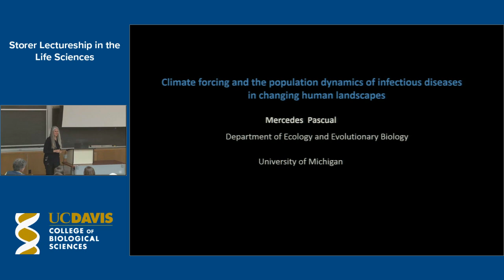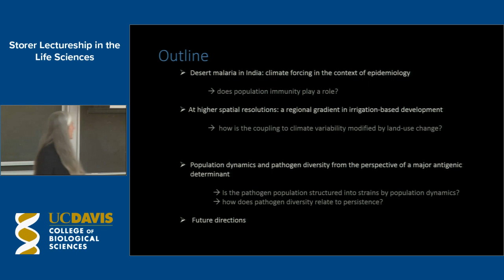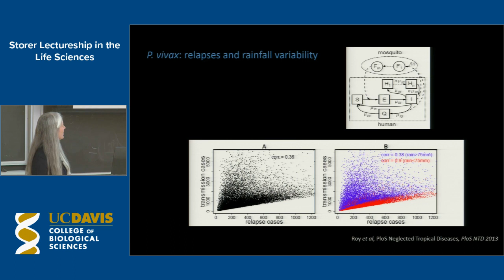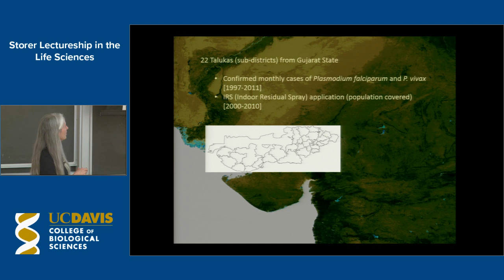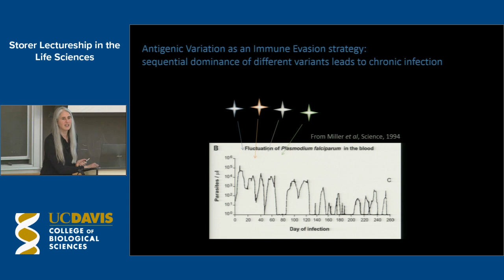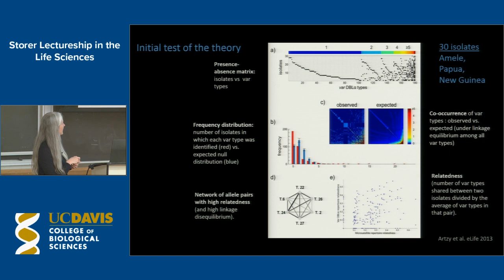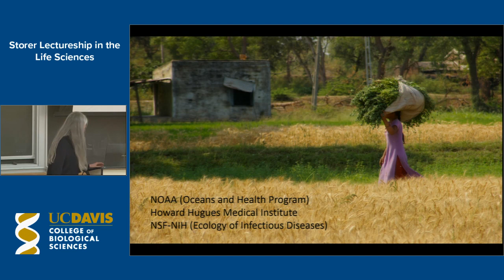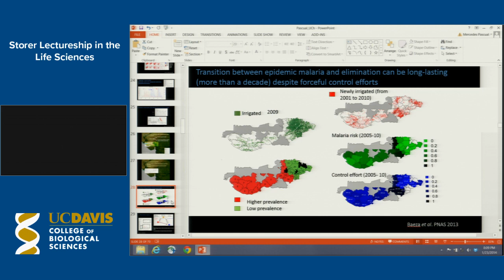Storer Lectureship feat. Mercedes Pascual, University of Michigan | February 23, 2014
The Tracy and Ruth Storer Lectureship in the Life Sciences Presents "Climate Forcing and the Population Dynamics of Infectious Diseases in Changing Human Landscapes"